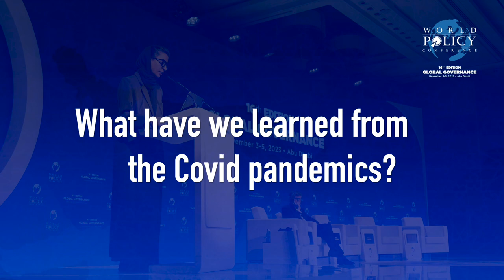WPC 2023 - Haruka Sakamoto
Comment prévenir et anticiper les prochaines pandémies ? Entretien avec Haruka Sakamoto, Médecin et Senior Fellow  à la Tokyo Foundation for Policy Research, lors de la 16e édition de la World Policy Conference, à Abu Dhabi.